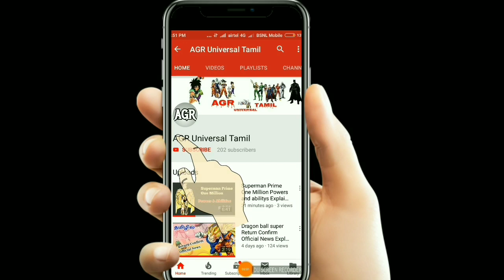Dragon Ball Super -Epi #28 (தமிழ்) Monaka 8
Dragon Ball Super Part - #28 Monaka Explained in தமிழில்